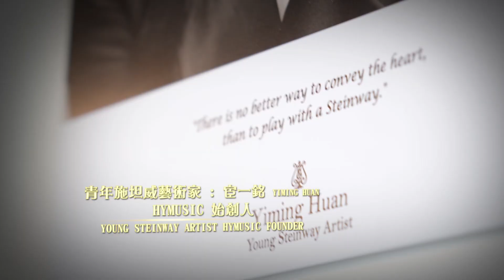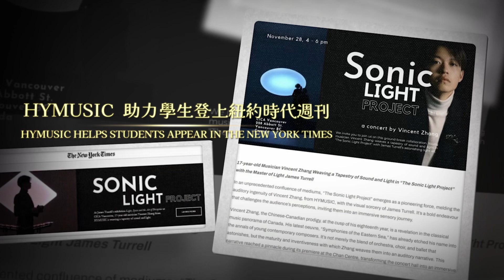ABOUT HYMUSIC SCHOOL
HYMUSIC音乐学院是由莫扎特国际音乐大赛评委、施坦威青年艺术家宦一铭女士创办，是加拿大规模最大、最专业的一站式钢琴学校，也是全球仅有200家施坦威精选钢琴学校之一。
每年HYMUSIC帮助许多同学申请上世界前十的音乐学院，也成功辅助学员申请全球一流的藤校: 哈佛、耶鲁等。在历年的RCM加皇钢琴演奏和音乐理论考级中，HYMUSIC 取得了90%以上第一等级的好成绩，同时HYMUSIC的学员也是在加拿大最权威的国家音乐大赛CMC和各种国际大赛囊获前三甲的常胜队伍。
"工欲善其事必先利其器" HYMUSIC校区作为全球第一家使用施坦威最高配-九尺带自动演奏和录音功能钢琴的学校，我们定期为孩子们举办各类音乐会、组织参与各种高级别比赛，给予学生非常多的上台展现和锻炼的的机会。

HYMUSIC Academy was founded by Steinway Young Artist Ms. Yiming Huan in 2017. It is now the largest one-stop piano school in the Great Vancouver area. It is also one of the 200 Designated Steinway-Select Schools around the world.

HYMUSIC Academy is renowned for its outstanding student achievements. In all RCM practical, music theory exams in the past years, 90% of their students received first class honors and above.  In the Canadian Music Competition, HYMUSIC students have received top three standings nationwide. Furthermore, for those students looking for career in music and / or preparing for university entrances, HYMUSIC has helped many of their students to be successfully accepted by the top 10 music schools globally, as well as world-class Ivy League universities including Harvard and Yale.

HYMUSIC Academy is the first private institution, across the globe, to use the flagship Steinway Piano- 9 foot Model D Concert Grand with Spirio Record,  in its teaching and performances. The investment in the best quality piano, which has auto playback and recording functions, demonstrates the school’s commitment to excellence in every aspect. HYMUSIC holds student concerts regularly and prepares students for national and international competitions, allowing them to have the most diverse opportunities to learn and perform on stage.